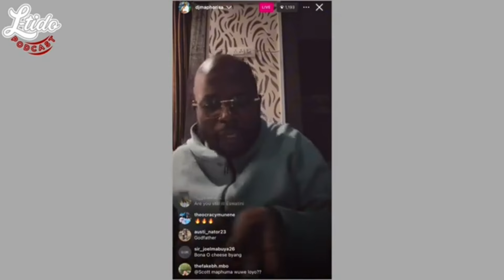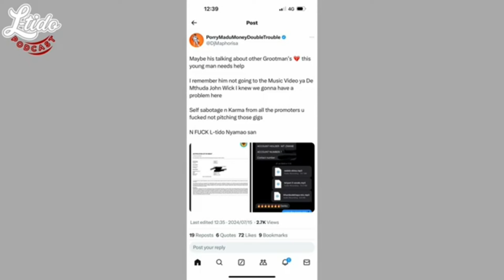WEEKLY RECAP: Julius Malema/ Mamkhize/ Mac-G/ Letoya Makhene and Ex wife/ L-Tido/ Slik Talk